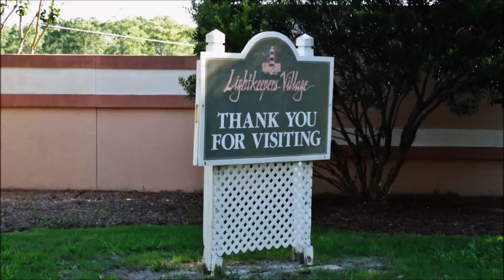Lightkeepers Village Little River SC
Phantom 4 pro over the Marina at Lightkeepers Village